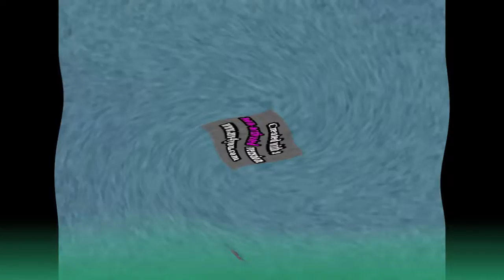Snee Oosh Csupo Does Respond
(Description) (:) (keep scrolling) Jon Gandee's Videos (xxxxxxxxxxxx) (sony vegas version)(

Title: Snee Oosh Csupo Does Respond